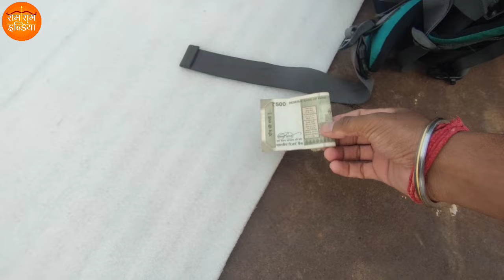भीलगांव से धनाजे,शूलपानी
नमामि देवी नर्मदे ॥
नर्मदे हर 🙏मैं नर्मदा-पुत्र प्रशांत, आपका स्वागत करता हूँ ।
          अमरकंटक से उत्पन्न हो कर पश्चिम में 1312 km का अंतर बहकर यह पवित्र धारा अरब सागर में विलीन हो जाती है ।प्रलय में भी जिनका विनाश नहीं होता ऐसी ये पाप-नाशिनी नदी के तट पर सैंकड़ो वर्षों से अनगिनत भक्तों ने माँ रेवा की परिक्रमा की है ।
         माँ नर्मदा जी के दोनों तटों से होते हुए हम लगभग 3500 km पैदल परिक्रमा यात्रा पूरी करने का संकल्प लिया है , इस में आप सभी मेरे परिवार जैसे साथ रहेंगे 🙏

         दूसरी बार परिक्रमा करने का मेरा एक विशिष्ट प्रयोजन है - "स्वच्छ नर्मदा - आत्म नर्मदा" । इस अभियान के नाम का अर्थ यह है की भौतिक स्वरूप से माँ को स्वच्छ करते करते हम अपने मन में बह रही विचार-धारा को भी निर्मल करें और आत्म-उत्थान करें । इसी उपक्रम में हमारा उद्देश्य नर्मदा मैया की स्वच्छता के प्रति जागरूकता फैलाना है । हम जब भी तट, तटवर्ती मंदिरों तथा तीर्थो के दर्शन के लिए जाएँ या पवित्र-जल में स्नान करें तब भी किसी प्रकार की अशुद्धि या कचरा ना फैलाएँ । माँ का एक नाम विमला भी है यानी स्वच्छ जलराशि वाली नदी । इसे यथार्थ करने के लिए प्रत्येक मनुष्य का एक साथ जुड़ना आवश्यक है ।
            आईए हम सब उमारूद्रांगसंभूता माँ नर्मदा के स्वच्छता अभियान को अपना दायित्व मानकर इसे साकार करने में सहायता करें । स्वच्छता अभियान के लिए आप अपना सहयोग शारीरिक श्रम तथा आर्थिक सहायता के रूप में दे सकते है । इसके अलावा आप कन्या-भोजन तथा आश्रम-सेवा सेवा के लिए भी अपना अनुदान दे सकते है ।

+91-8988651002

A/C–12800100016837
Bank of Baroda
Name –Prashant

IFSC-BARBOTAKSAL
IFSC code में ० नही (Zero)जीरो है

कोई भी राशी भेजने से आप नाम सूचित करें तो हमे बहुत अच्छा लगेगा जी 🙏

Narmada
Narmada Praikrama
Swachchha Narmada
Aatma Narmada
Reva Parikrama
Parikramavasi
Narmada Ashram
Narmada River
Holy Narmada
Kanya Bhojan
Narmada Praikrama 2023
Narmada Praikrama Info
Narmada Info
Ram Ram India
Ram Ram India Narmada
Ram Ram India Youtube
Guru Gyan
Guru Gyan Youtube
Narmada Video
Narmada Darshan
Omkareshwar
Mandhata Parvat
Maheshwar
Madhya Pradesh
Maharashtra
Gujarat
Amarkantak
Mandhata Parikrama
Mamleshwar
Narmada Praikrama Route
How To Do Narmada Parikrama
Narmada Praikrama Marg
Narmada Praikrama Kaise Kare
नर्मदा
स्वच्छ नर्मदा
आत्म नर्मदा
स्वच्छ नर्मदा अभियान
नर्मदा परिक्रमा
नर्मदा परिक्रमा 2023
नर्मदा परिक्रमा मार्ग
नर्मदा परिक्रमा आश्रम
नर्मदा आश्रम
आश्रम-सेवा
परिक्रमा वासी
कन्या भोजन
ओम्कारेश्वर
मान्धाता पर्वत
मध्यप्रदेश
महाराष्ट्र
નર્મદા
નર્મદા પરિક્રમા
પરીક્રમા
નર્મદા પરિક્રમા 2023 उप
સ્વચ્છ નર્મદા
આત્મ નર્મદા
નર્મદા આશ્રમ
કન્યા ભોજન
નર્મદા પરિક્રમા માર્ગ
નર્મદા પરિક્રમા કેવી રીતે કરવી
ઓમકારેશ્વર
ગુજરાત